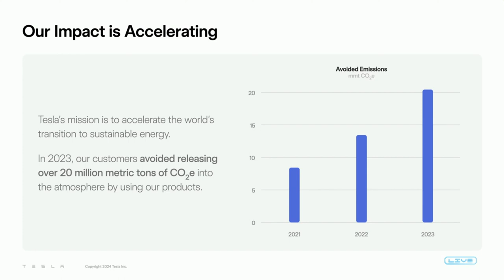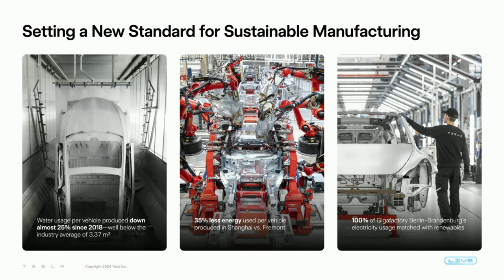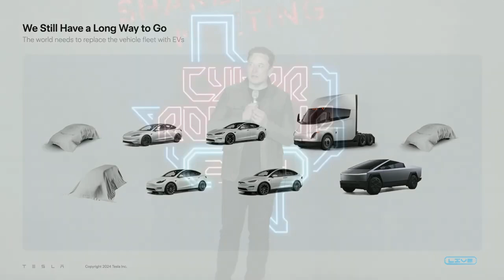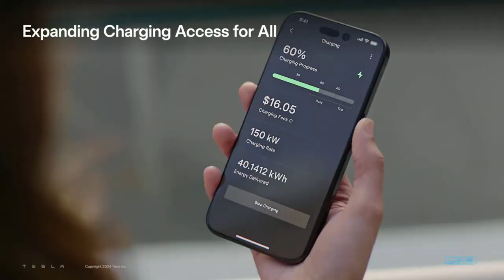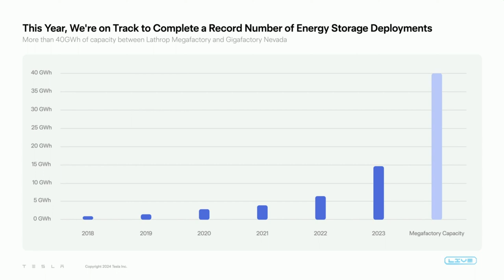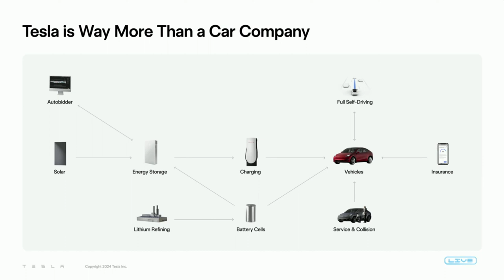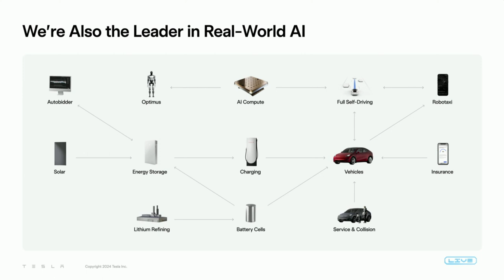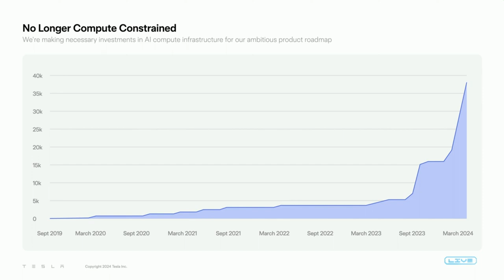SUPERCUT: Elon Mind-Blowing Speech at Tesla's 2024 Shareholder Meeting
TIMESTAMPS:

00:00 Greetings!
00:17 New Book of Tesla
02:08 Tesla Taxi Autonomous Platform
03:31 Elon Musk's Childhood Memory
03:59 Cathie Wood ARK Invest's $5 Trillion Prediction
04:26 Vehicle Autonomy Will 10x Tesla Stock
04:43 Tesla Optimus Robot Will Deliver $20 Trillion Market Cap
06:48 Tesla Product and Market Achievement Presentation
09:16 Tesla Cybertruck and Its Production
10:34 Model 3 Upgraded
11:03 Model Y
11:25 Tesla Semi Truck
12:54 Tesla New Upcoming Products
13:14 Supercharger Network
14:40 Tesla Battery Manufacturing and Production
15:23 Tesla Cathode Refinery and Lithium Refinery
16:01 Energy Storage Deployment
17:22 Tesla Services and Other Gross Profit
17:29 Tesla is also a Software Company
18:17 Tesla is a Leader in Real-World AI
18:40 AI Car Chip Designs and Hardware
21:28 Tesla AWS Opportunity
22:47 Tesla AI Compute, Hardware Training, and FSD Model Achievement
25:07 Tesla New Upcoming Taxi Autonomous Driving
25:33 Tesla Humanoid Optimus Robot
27:18 Humanoid Robots Startup Challenges vs. Tesla Optimus
29:33 ARK Invest Autonomous and Optimus Analysis

Elon Musk's astonishing full speech at the 2024 Tesla Shareholder Meeting. This supercut highlights all important moments with timestamps.

Welcome to Financial Wise!
I provide educational content around tech, crypto, market, and feature Elon Musk and other tech celebrities on technology and market.